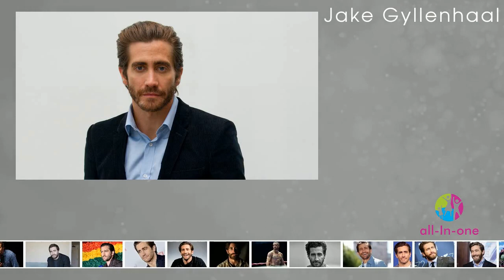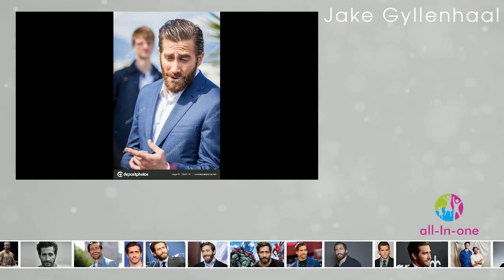Jake Gyllenhaal - MiniBio (Português)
MiniBio - Jake Gyllenhaal (Português)

Jake Gyllenhaal